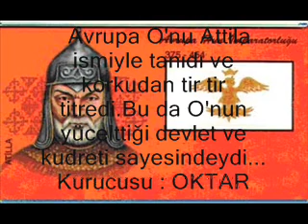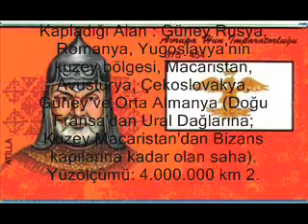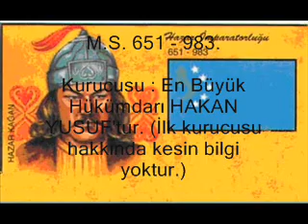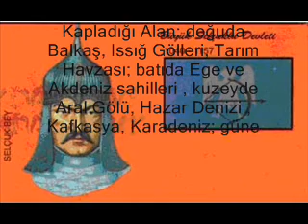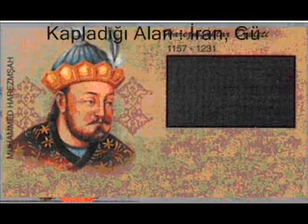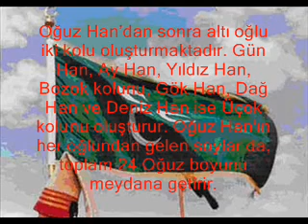Türk tarihi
Plevne marşı izmir marşı